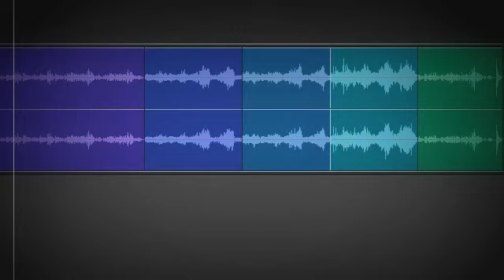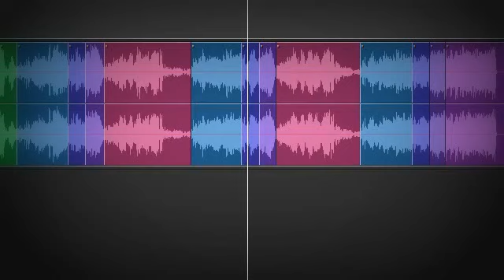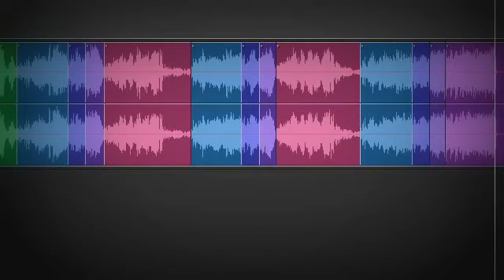Beethoven - Piano Sonata 23, Op.57 "Appassionata" (Color-Coded Analysis V2)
1.Allegro assai @0:00
2.Andante con moto (attaca) @9:06
3.Allegro ma non troppo @15:33
Piano: Annie Fischer

Update: The Annotations feature has been discontinued on the YouTube platform so the section labels unfortunately no longer appear. However they can be found on my analysis blog here:

For more videos of this type see:
Color-Coded Analysis of Beethoven's Music (INDEX):

This analysis was assisted in large part by Donald Tovey's "Companion to Beethoven's Pianoforte Sonatas".

My Analysis Cheat Sheet:
-SONATA FORM: Most common form, almost always in the 1st movement and often last movement of a work. The basic sequence is Intro, Exposition, Development, Recapitulation and Coda.
-EXPOSITION: Main theme(s) are presented, usually in the home key and then a modulated key
-THEME / THEME GROUP: musical "paragraph". These can be broken down into 1 or more "tunes". These are grouped according to key and end on cadences. The 1st Theme Group is in the home key. The 2nd Theme Group is in the dominant or other key.
-CLOSING/CADENCE SECTION: a theme group which closes the Expo or Recap (it follows the 2nd theme) and revives Theme 1 to provide closure.
-MODULATING BRIDGE/TRANSITION: material to get from 1 key/theme group to another, often w sequencing.
-DEVELOPMENT: free-form "working out"/"fantasia" section where earlier themes are subjected to variations and atomizations. Possibly a new theme is introduced ("Eroica").
-RECAPITULATION: Repeat of the Expo, except that this section remains in the same key throughout and there can be theme variations from the initial Expo versions of themes.
-CODA: Follows the Recap, kind of a second development designed to finish off the work.
-SEQUENCING: repeating a phrase on different starting notes (keys)
-TERNARY FORM: 3-part form in A-B-A, usually a Scherzo or Minuet
-SCHERZO/MINUET: 1st pt. of a 3-pt. Scherzo form, usually AA.BA'.BA' in 3/4 time. Lively.
-TRIO: Middle section of a Scherzo movement, slower, broader than the Scherzo section
-RONDO: Similar to Sonata form except that the Development is replaced by a new section and there is less transition material. A principal theme (A) alternates with contrasting themes (BCD...). (Ex.ABACABA.)
-FUGUE: form in which a subject(s) undergoes canonical permutations
-VARIATION: repeat of a theme with variation
-CADENZA: unaccompanied instrumental solo
-BINARY FORM: Structure in AB. 2-Part Song form.